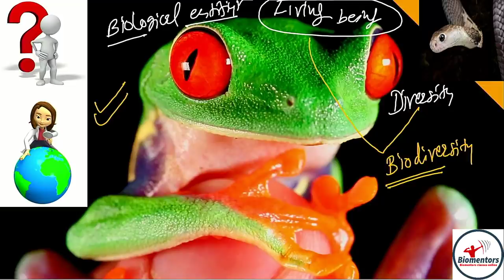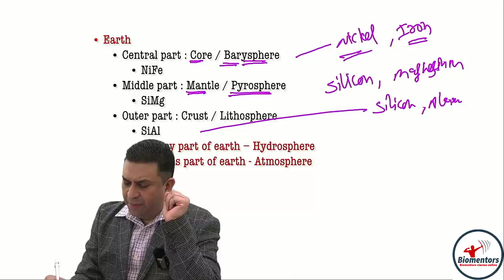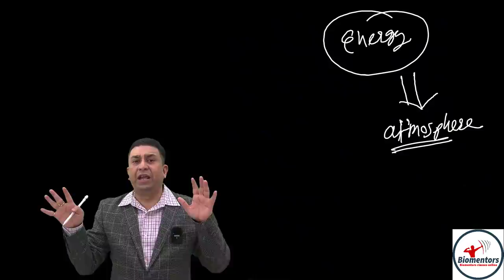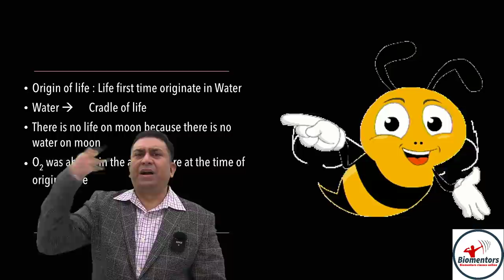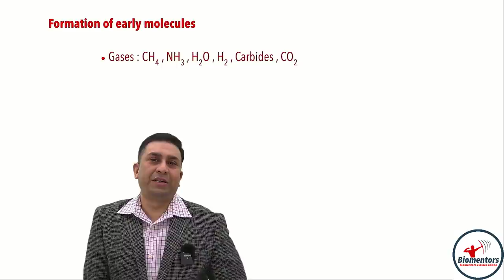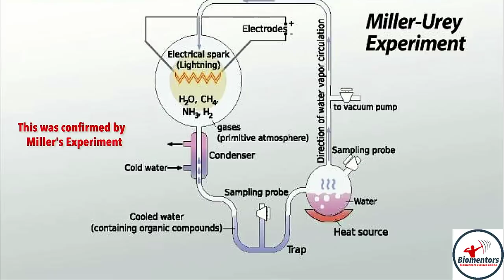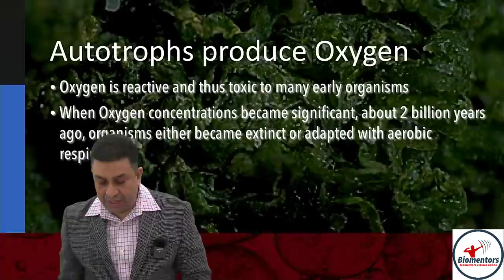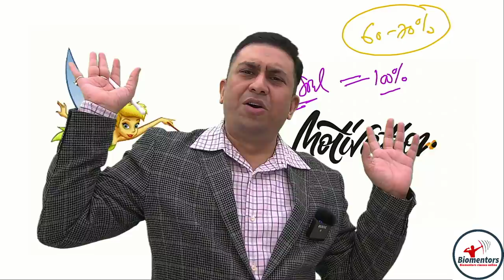The Living World l Lecture 1 l Biology l NEET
1. Origin of life
2. Primitive atmosphere
3. Oparin and Haldane
4. Miller experiment
5. First organism on earth
6. Progenote
7. Change in atmosphere
8. Life and diversification

1. Biomentors online films (Educational movies)

👇Playlist of Biomentors Classes Online for NEET :
✅Biology
1. Basics of Biology -
2. The living world -
3. Cell the unit of life -
4. Reproduction in organisms -
5. Human Reproduction
6. Reproductive health
7. Human Health & diseases
8. Cell Cycle & Cell Division
9. Biomolecules
10. Molecular basis of inheritance

✅Chemistry
1. Structure of Atom -
2. Solutions
3. Chemistry Classification of Elements and Periodicity in Properties
4. Redox Reactions
5. Surface chemistry
6. Electrochemistry
7. Chemical Bonding
8. Chemical Kinetics
9. General Organic Chemistry
10. Hydrocarbons

✅Physics
1. Basic mathematics for Physics
2. Dual nature of radiation and matter
3. Atoms
4. Units and Measurements
5. Nuclei
6. Scalars and Vectors
7. Semiconductor Electronics
8. Motion in a straight line
9. Motion in a Plane
10. Current Electricity
11. Work Power Energy
12. Electric Charges and Fields

👇Our Popular mobile applications: (Available at google play store)👇
1. Biomentors online - For NEET aspirants
2. Next medico - For MBBS undergoing students
3. McMedico - For educators
4. Doctor Probe - For online medical consultation